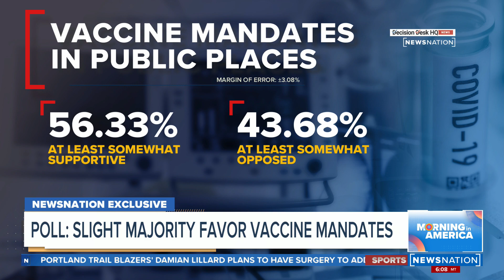SCOTUS ruling soon on Biden's vaccine mandate | Morning in America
The Supreme Court’s ruling on the Biden administration’s COVID-19 vaccine-or-test requirement for large employers could be imminent.

The court heard arguments last week on a challenge to the mandate, which applies to businesses with at least 100 employees. Conservative justices on the court appeared to view the administration’s requirement as overstepping government authority.